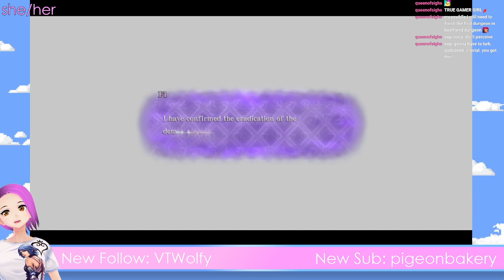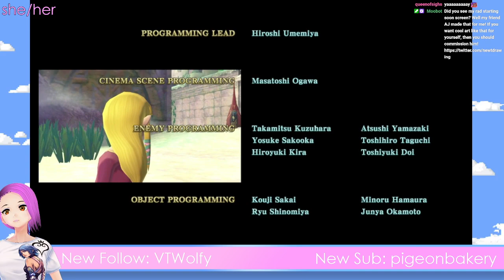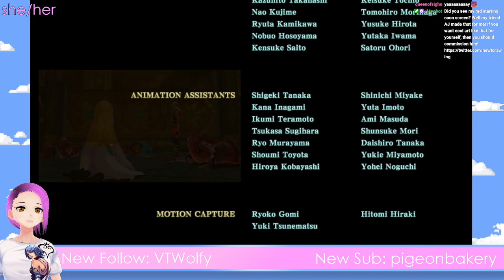The Legend of Zelda: Skyward Sword HD (PART 10)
Stream starts at 4:54